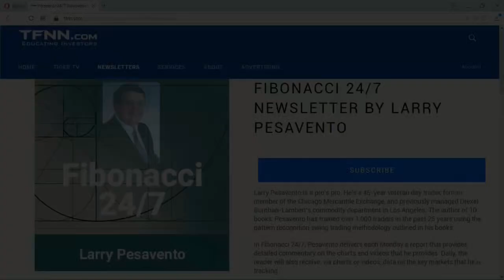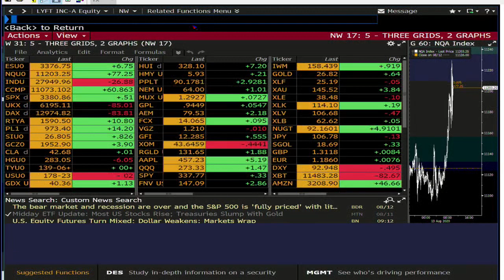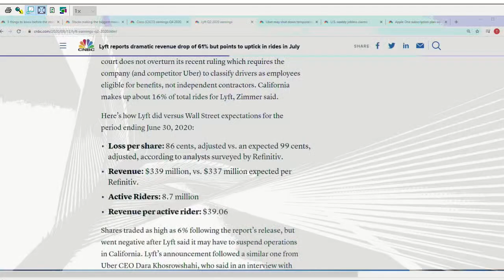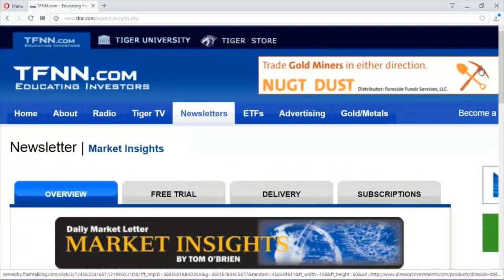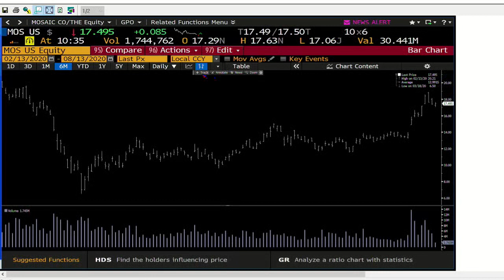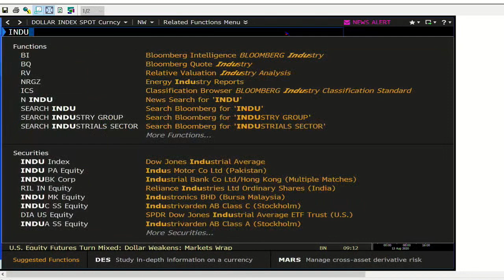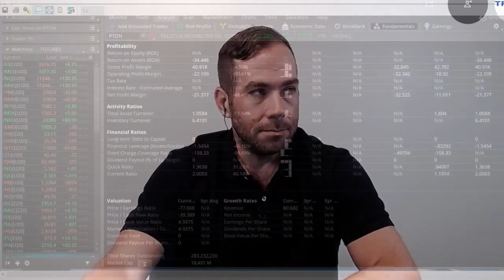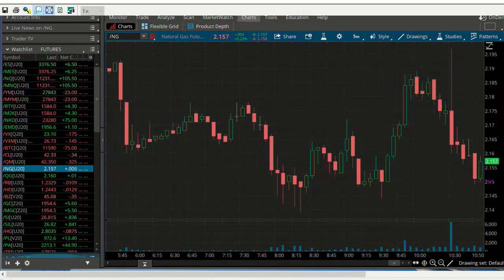August 13th, Bull-Bear Trading Hour on TFNN - 2020